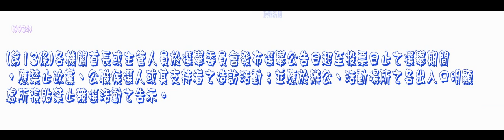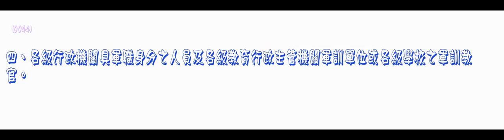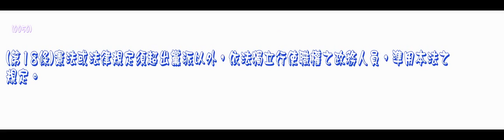54公務人員行政中立法 1031126版